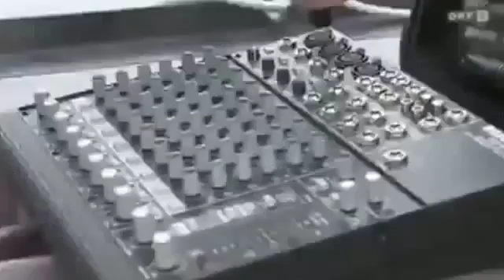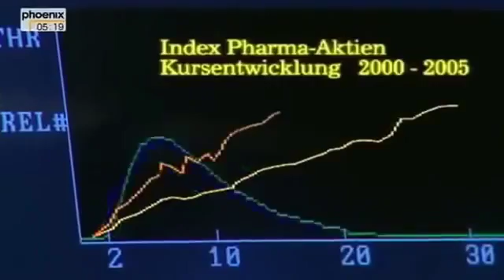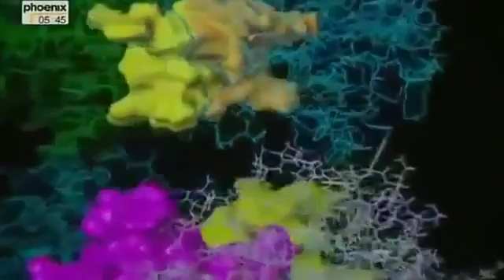GeheimWelt ★Dokumentationen ★ Reportagen ★Dokumentarfilm Doku HD